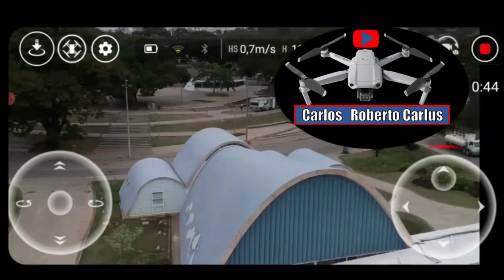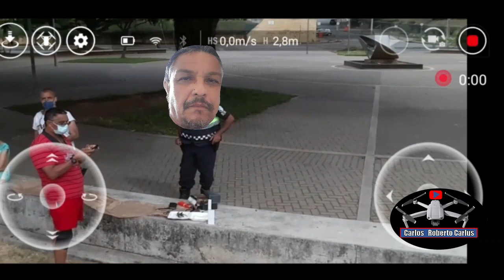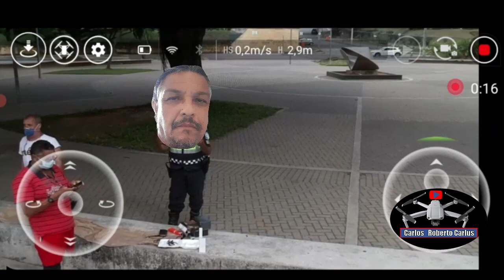O Agente da Guarda Municipal de BH pede autorização da ANAC para VOAR com o TELLO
ANAC, EMBRATEL para voar com TELLO?